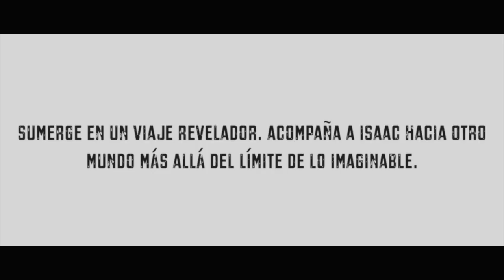Booktrailer El destino del incorpóreo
Booktrailer de "El destino del incorpóreo" de Marcos Nieto Pallarés.
Editado por Willy lleonart.

Cómpralo ya en Amazon. En descarga directa o edición en papel.

Gravado con una Blackmagic Pocket Cinema Camara y una Gopro3 Black montada en un DJI Phantom.

Programas utilizados en el montaje:
Motion 5.
Mflare.